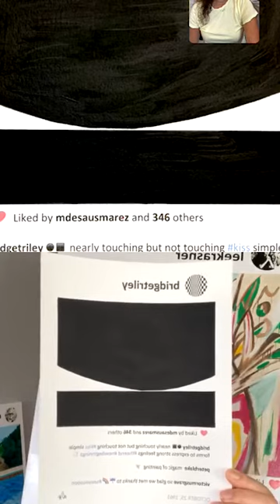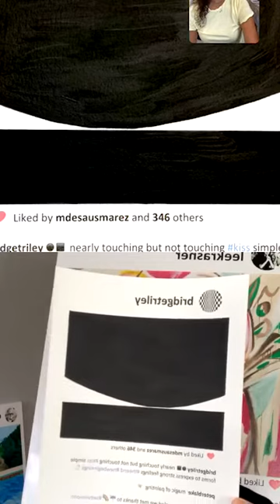Tap Into Your Creativity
Thank you @laurencedevalmy for sharing with us today your incredible works of art, your inspirations and stories. 🙏🏻

Artist Laurence de Valmy invites us to reflect on the links between artists through times and the relationship between Art and social media today.
Inspired by the personal stories of artists, she revisits Art History through anachronic Instagram of the past. In her POST paintings, she combines iconic artworks skillfully appropriated with imagined conversations, historically accurate yet humorous. By telling the stories behind these artworks, the artist leads us to consider them with a new eye.
Her recent work explores the place of Hashtags in our communication and pays tribute to artists who inspire her.

Laurence de Valmy is French American and lives in Philadelphia, USA. Her work is represented by galleries based in New York, London and France. She is a member of Artcan.org
Favorite Materials:
Acrylic paints all brands
Canvas